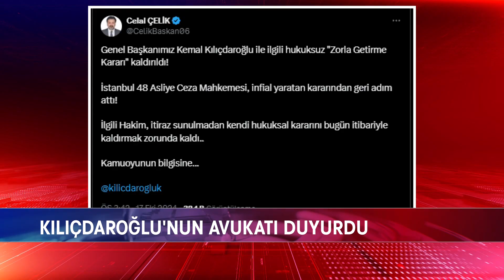KILIÇDAROĞLU’NA 'ZORLA GETİRME' KARARI KALDIRDI